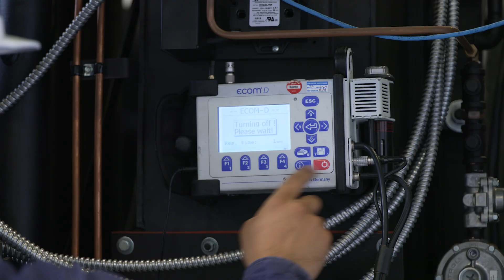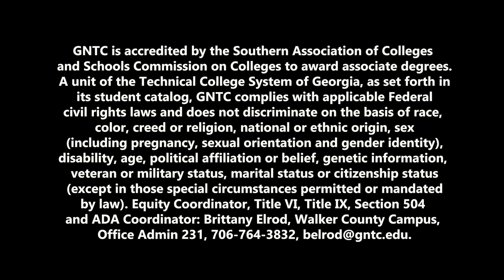Miura Launches Boiler Training Program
Miura has partnered with Georgia Northwestern Technical College (GNTC) to create the Miura Boiler Training Program. This 13-week program pays students while they learn and then gaurantees job placement upon completion.

for more information about this PAID training program right here in Polk County, Georgia!